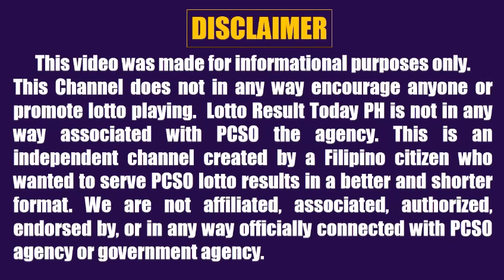Lotto Result Today 9pm Draw August 22, 2023 Swertres Ez2 Pcso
Lotto result today 9pm Draw August 22, 2023 (Tuesday) The 9pm evening draw pcso lotto results today games are Ultra Lotto 6/58, Super Lotto 6/49, Lotto 6/42, 6D Lotto, 3D Lotto (Swertres Result Today) and 2D Lotto (Ez2 Result Today).